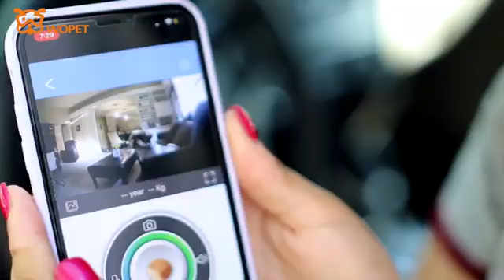Automatic feeder for cats review